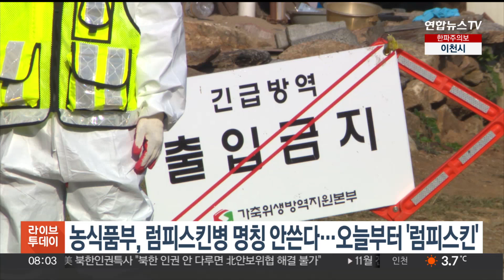농식품부, 럼피스킨병 명칭 안쓴다…오늘부터 '럼피스킨' / 연합뉴스TV (YonhapnewsTV)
농식품부, 럼피스킨병 명칭 안쓴다…오늘부터 '럼피스킨'

농림축산식품부는 오늘(7일)부터 소 럼피스킨병 명칭을 '럼피스킨'이라는 약칭으로 사용하기로 했습니다.

농식품부는 "사람에게 감염되지 않고 소고기와 우유는 안전하지만 '럼피스킨병'이라고 하면 막연한 불안감을 조성할 우려가 있어 약칭을 사용하기로 했다"고 밝혔습니다.

농식품부는 앞서 코로나바이러스감염증-19를 '코로나19'라는 약칭으로 사용한 사례도 있다고 설명했습니다.